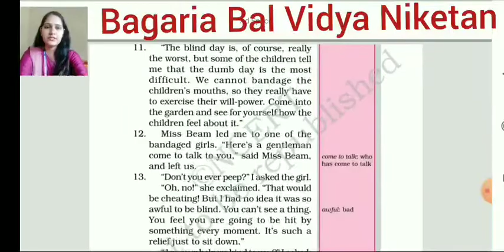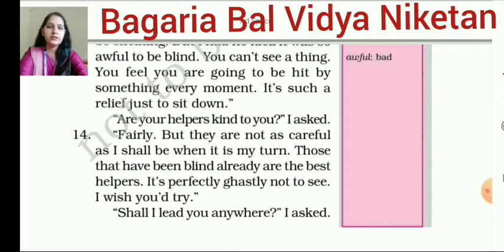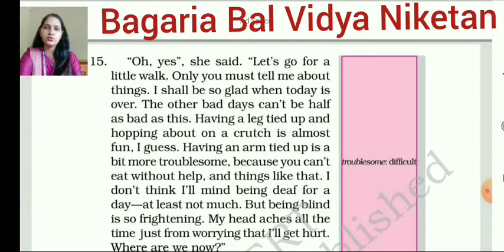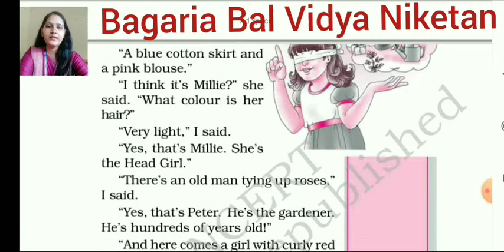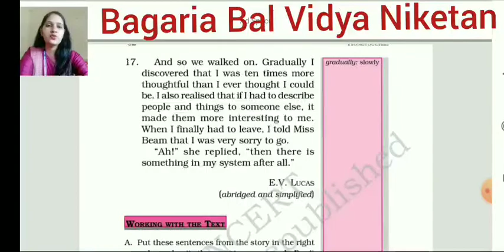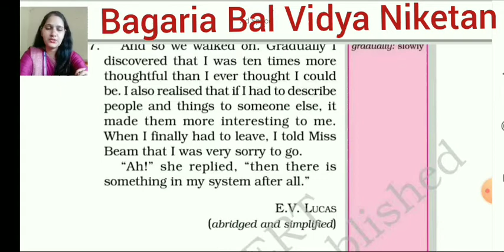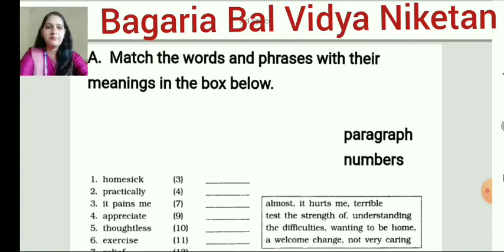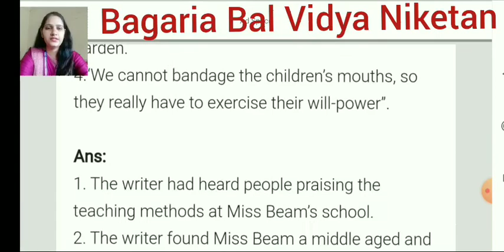English:Vl:A Different Kind of School:Question/Answers explanation